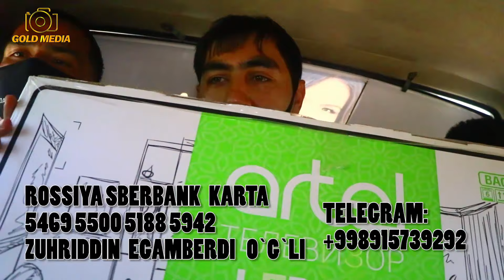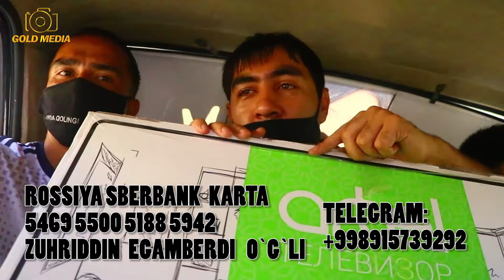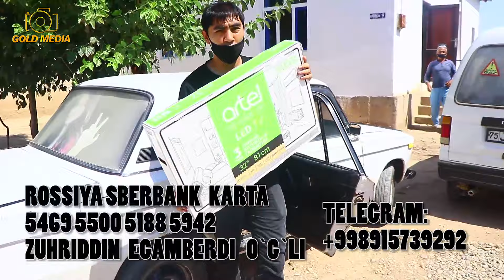TELVIZORNI O`Z EGASIGA TOPSHIRDIK [SIZ HAM OMADIZNI SINAB KO`RING]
YUTUQLAR
1. MUZLATGICH
2. CHANG YUTGICH
BILET NARXI 250 RUBL
Rossiya Sbirbank karta
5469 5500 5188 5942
TELEGRAMM